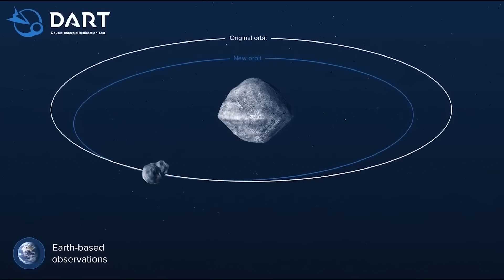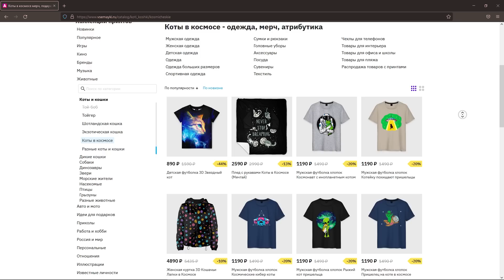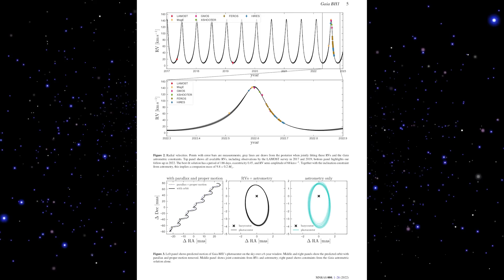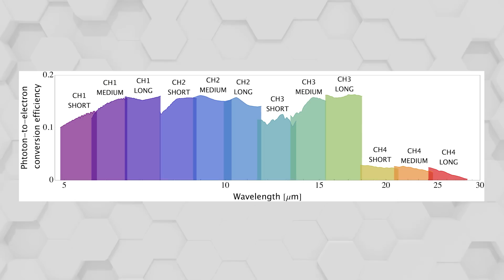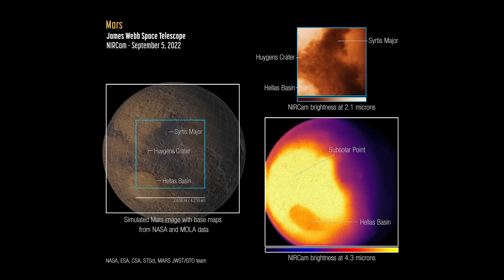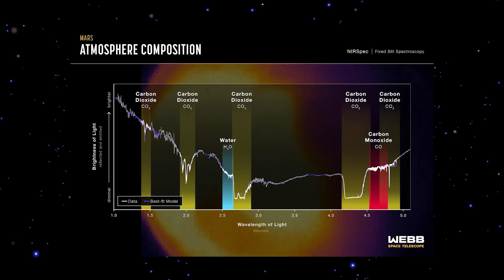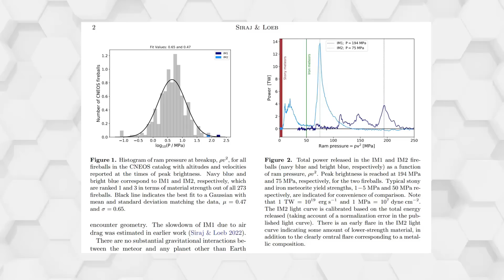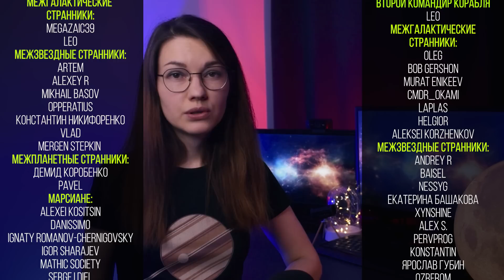Ближайшая черная дыра | Первый межзвездный метеорит | Неполадки Уэбба | Столкновение с астероидом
Чтобы скачать приложение Vsemayki , кликай на ссылки ниже

Сегодня в подборке космических новостей:
00:00 Вступление
00:36 DART - столкновение с астероидом
05:49 Ближайшая черная дыра
11:59 Неполадки Уэбба
14:50 Уэбб наблюдает Нептун
17:47 Уэбб наблюдает Марс
20:46 Хаббл хотят поднять
22:15 Межзвездный метеорит тоже хотят поднять
26:23 Перекрёстные полёты на МКС

Авторы сценария: Владимир Неруш, Диляра Садриева, Денис Поляков. Остальное: Диляра Садриева

Источники и доп. материалы:

ответ Минобороны США с подтверждением
Марк Фриз Интервью с Амиром Сиражем
(фото с итальянского кубсата, вначале – анимация из двух кадров, на одном из которых видна вспышка от столкновения)
(ролик из снимков, полученных обсерваторией ATLAS на Канарах)

(о неполадке с MRS)